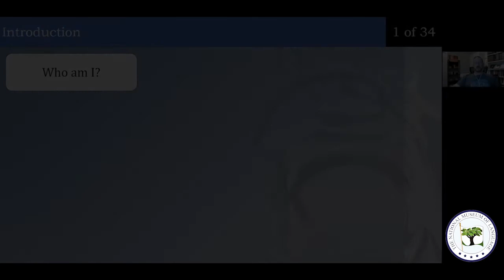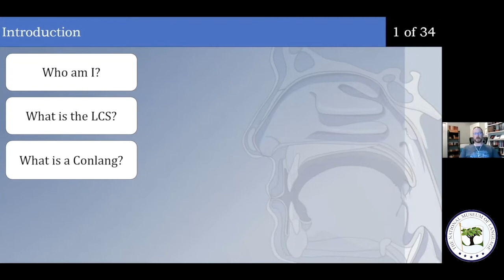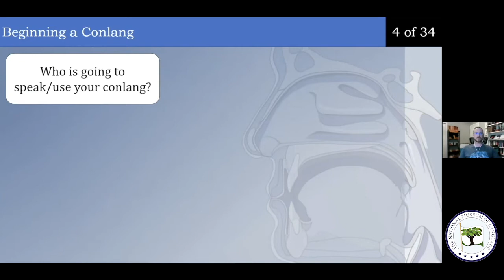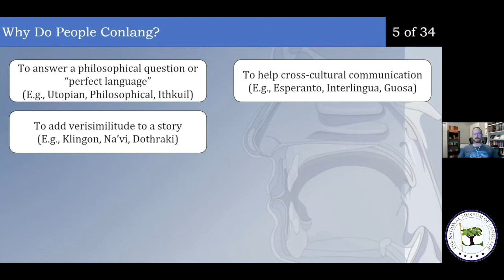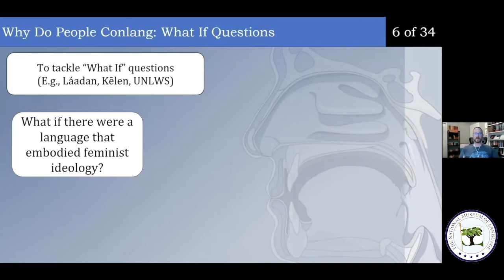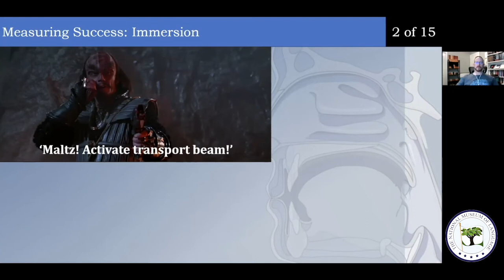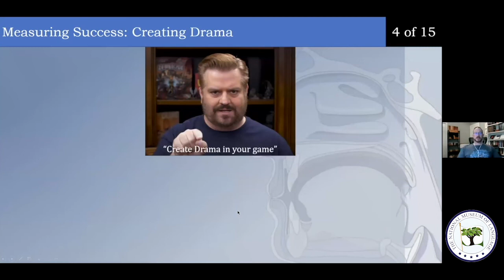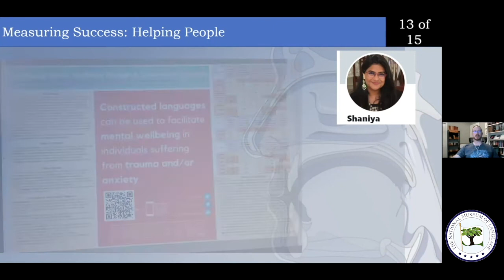Do Constructed Languages Serve Purposes Beyond Personal Ones?J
This talk with Joseph Windsor, Ph.D is part of the National Museum of Language's Amelia C. Murdoch Speaker Series. Dr. Windsor spoke on July 24, 2021 to guests that included Marc Okrand, developer of the Klingon language, and many conlang enthusiasts,